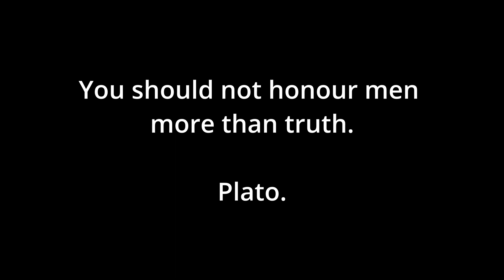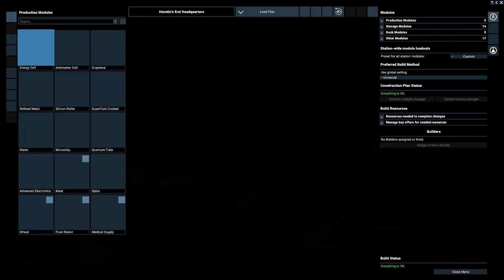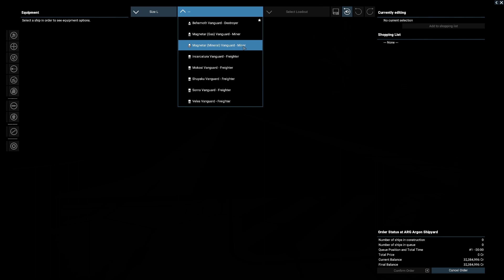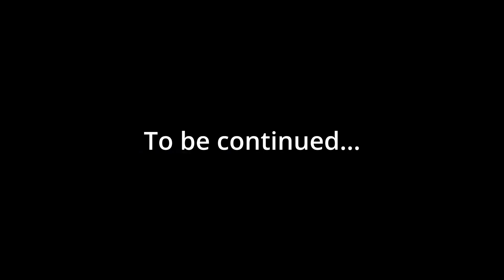X4: Foundations 6.20, Tidy up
Preparing the HQ to stand alone.

Best viewed: Full Screen, 1080 HD.